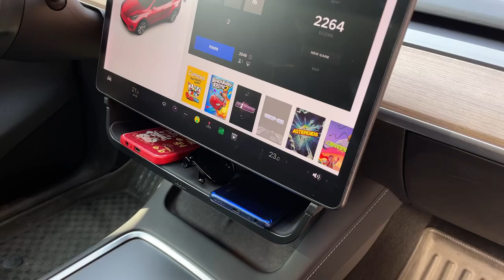Tesla Tidy Accessories Under Screen Storage Box Below Display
Hidden Under Screen Storage Box
Under Screen Storage Tray For Tesla